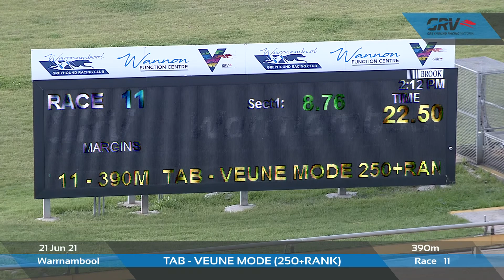WBL MON 21 JUN 21 R11